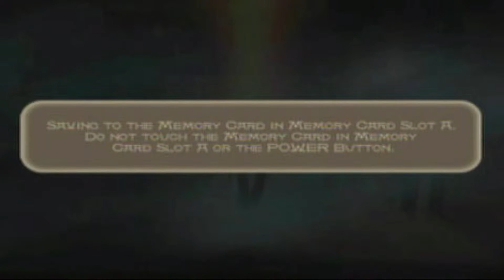Prince of Persia the sands of time walkthrough part 10 WHAT DO I DO?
Insert random description here